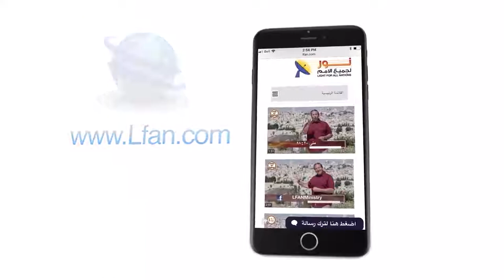448 كيف قدم المسيح نفسه للمرأة السامرية؟